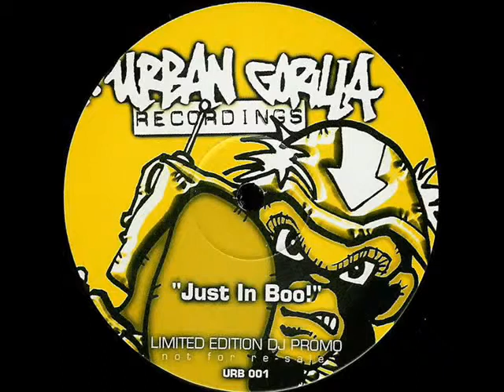MS DYNAMITE JUST IN BOOOO